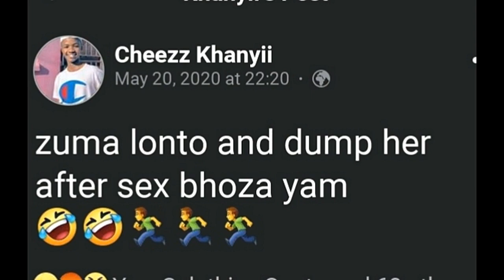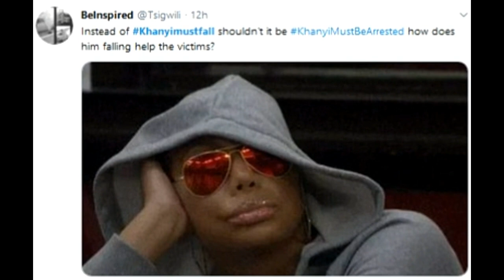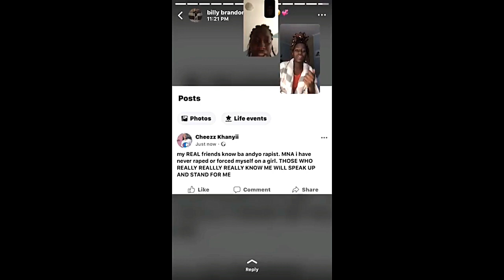Son Of DA MP Masizole Mnqasela In Serious Allegations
Son Of DA MP Mnqasela Accused